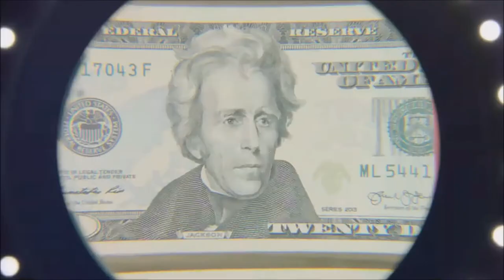TOM CLANCY'S THE DIVISION #2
Hi Troops Its Ross

Made by Ross and owned by SaltireGaming